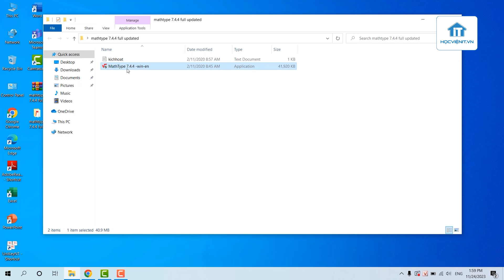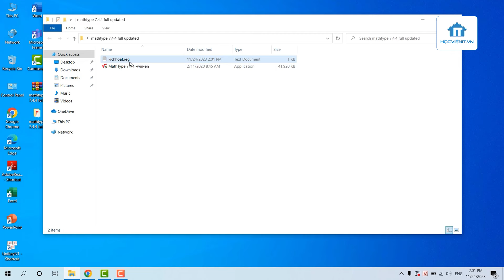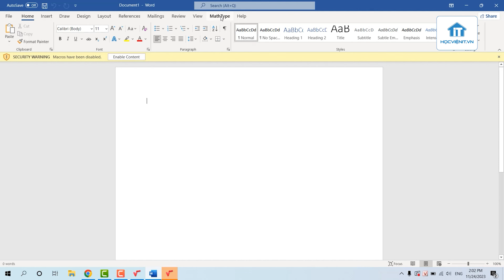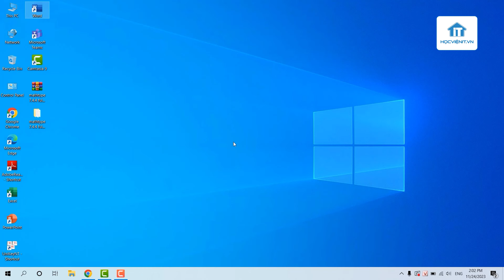Hướng dẫn cài MathType cho Office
Thực hiện
Nội dung:
Quay phim | Hậu kỳ:
Dẫn | Reviewer:

Thông tin :
🔶 Cập nhật thông tin khóa học mới nhất tại: